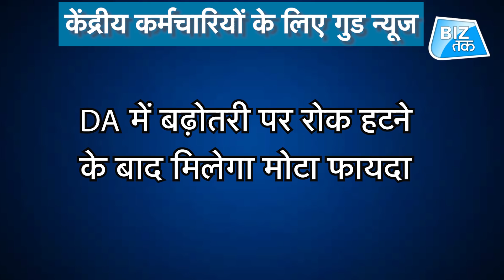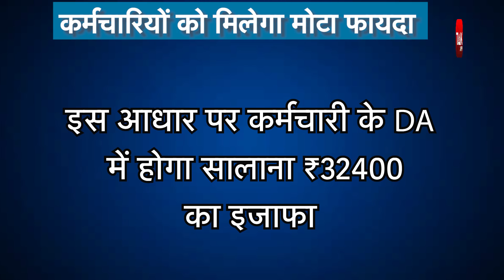आ गई कर्मचारियों के लिए गुड न्यूज! | Biz Tak